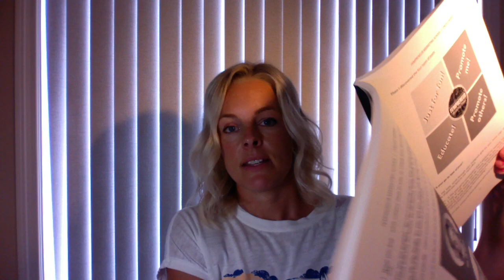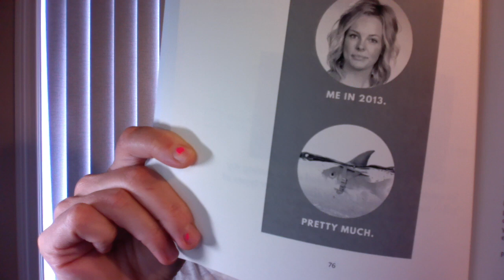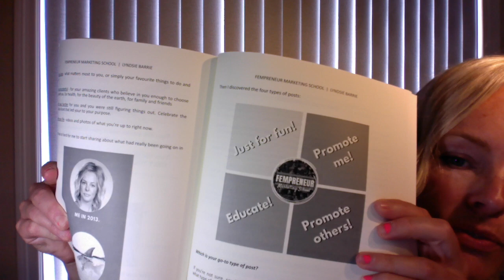Social Media Marketing Action Steps for Entrepreneurs (Instagram for Business 2024)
Marketing School and Online Community for Female Entrepreneurs 2024